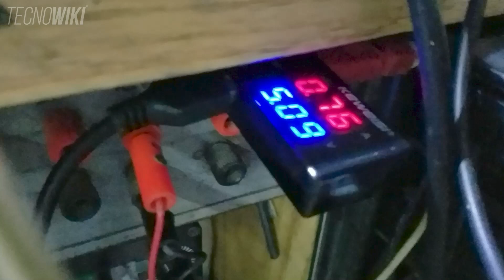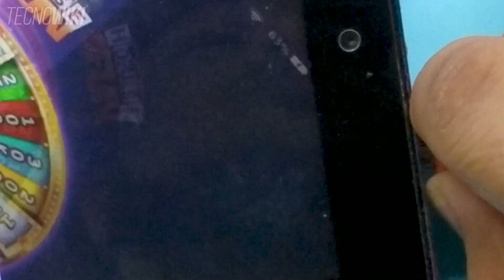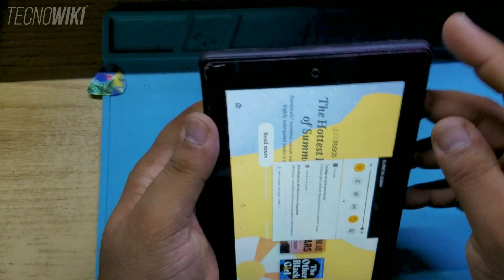✔️Como REVIVIR bateria TABLET AMAZON que NO ENCIENDE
Hoy estamos reviviendo mi tablet amazon fire que no enciende, es de 7 pulgadas y no prende ni reaccciona al presionar el boton de encender, debido a que su batería se descargó más de lo debido. Te muestro como jumpear, yompear o revivir la batería de una tablet amazon que no enciende pero funciona con cualquier otra marca de tablet, asi como acer, samsung, lg, o cualquier otra.